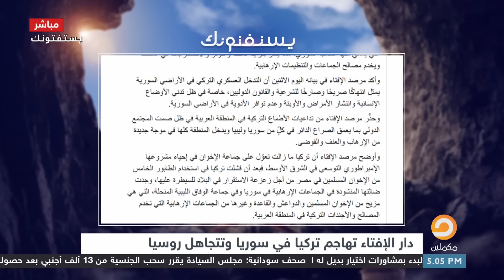دار الإفتاء تهاجم تركيا في سوريا وتتجاهل روسيا .. ورد قاسي من الشيخ عصام تليمة عليهم